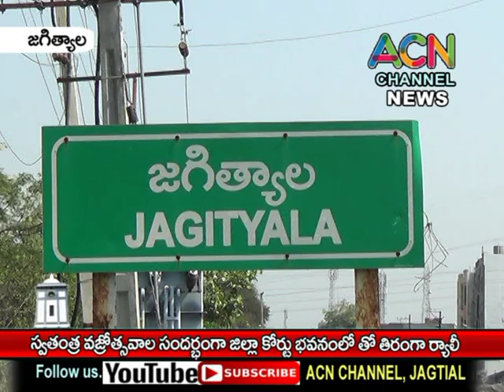జగిత్యాల జిల్లా కోర్టు భవనంలో స్వతంత్ర వజ్రోత్సవాల సందర్భంగా తిరంగా ర్యాలీ